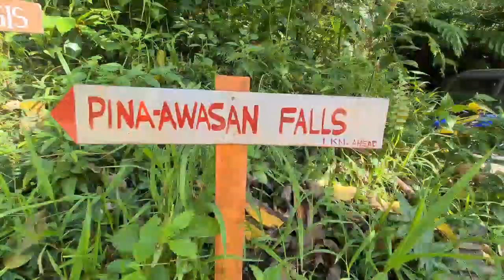KANIPSAN CAFE CAMP VALENCIA NEGROS ORIENTAL PHILIPPINES 🇵🇭 | CESS 365 TRAVEL ADVENTURE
New PLACE WE HIKE TODAY. ANOTHER WONDERFUL DAY TO SPEND OUTSIDE. / CESS 365 TRAVEL ADVENTURE